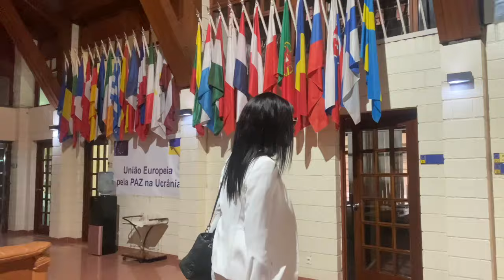En Guinée Bissau, avec son excellence, l'ambassadeur de l'union européenne artis bertilus.￼ merci ￼